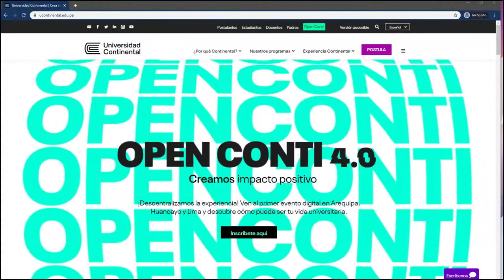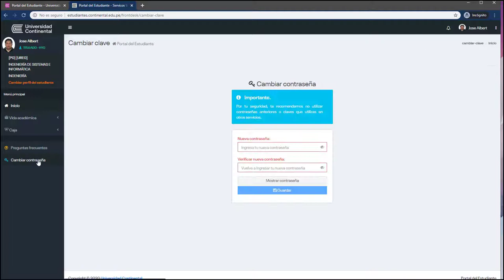Cómo recuperar mi contraseña